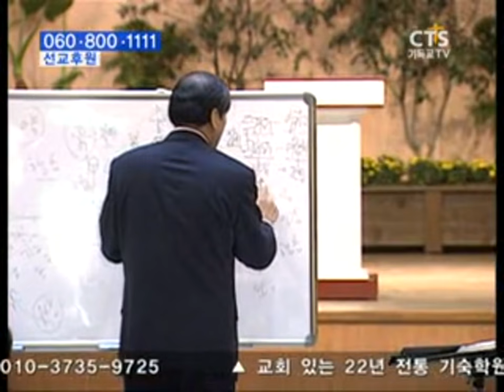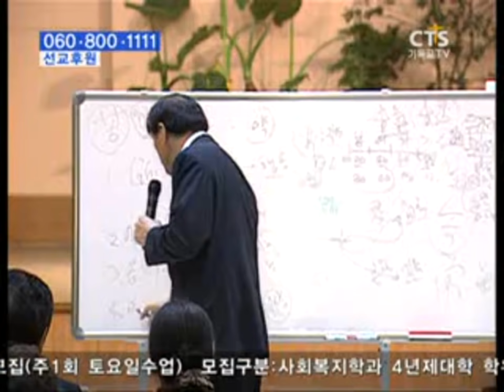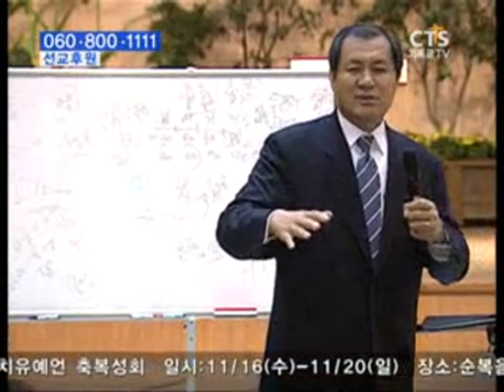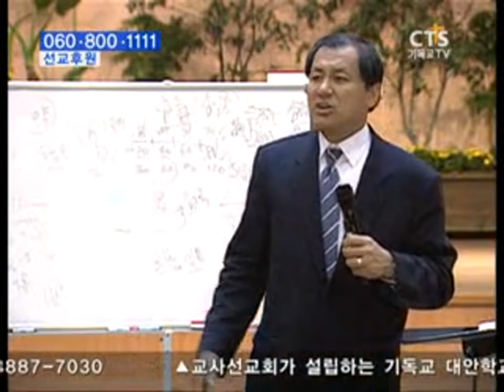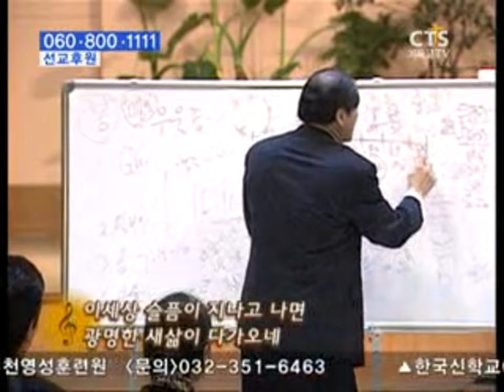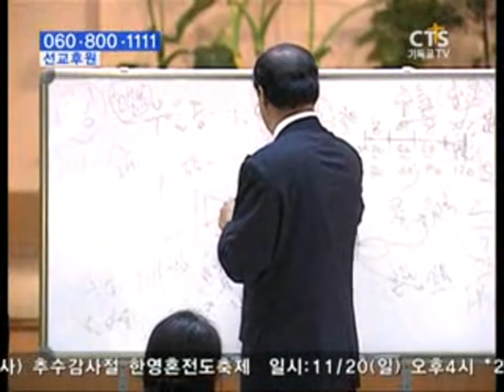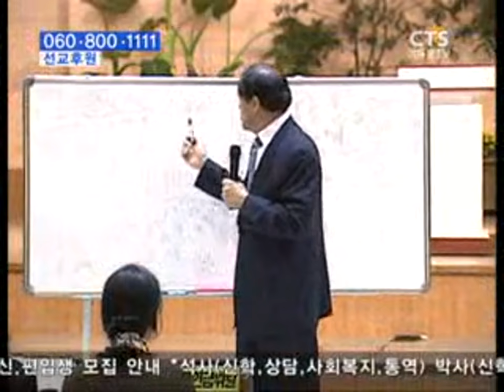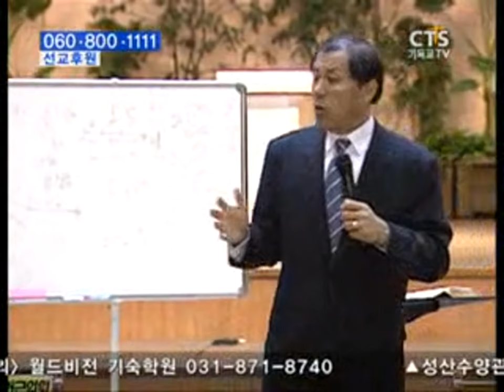장경동목사(대전중문교회)의 부흥 - 우울증에서 해방 (3부)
장경동 목사님의 "우울증에서 해방"에 대한 특강입니다.

은혜 많이 받으시고,  꼭! "구독"과 "좋아요" 부탁드립니다. 장경동 목사님의 특강, 설교 업데이트가 본 채널에서 계속됩니다. 은혜받으신대로 은혜나눔 댓글도 부탁드립니다^^

귀한 말씀 카톡으로 공유하셔서 전도도 해보세요! 할렐루야~!